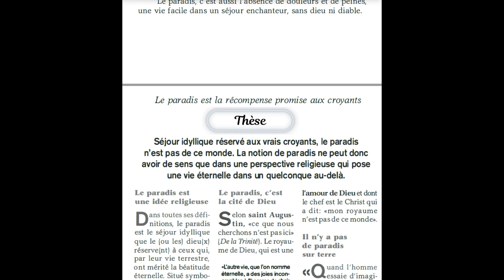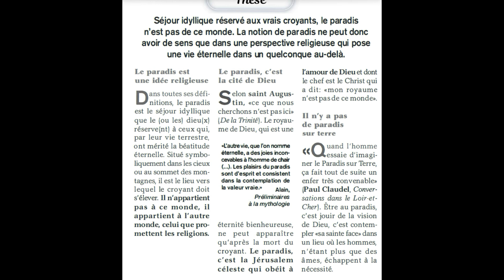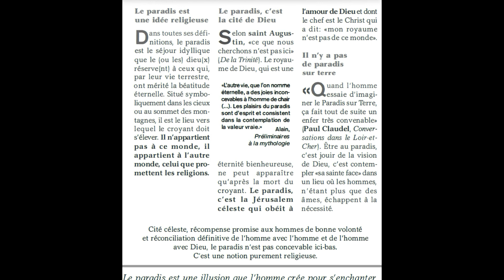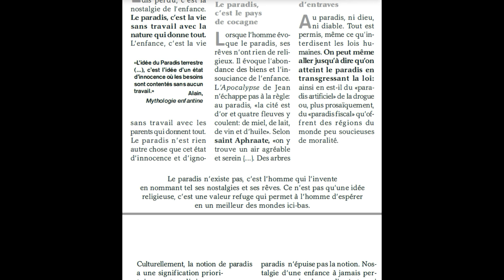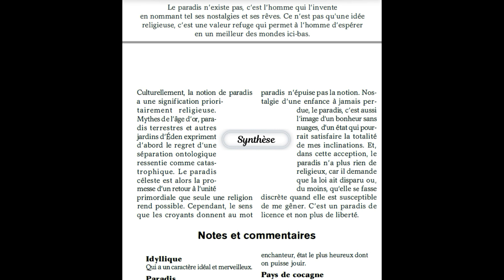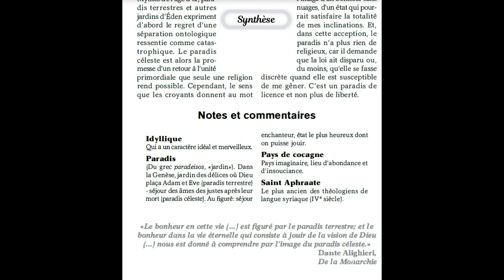Philosophie: La notion de paradis a-t-elle un sens exclusivement religieux ? (dissertation)